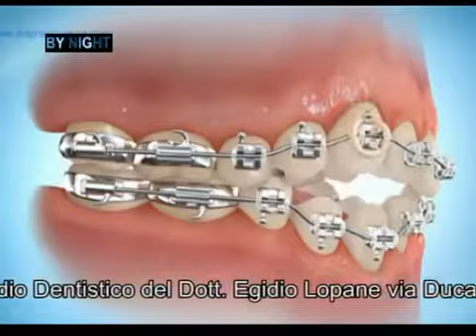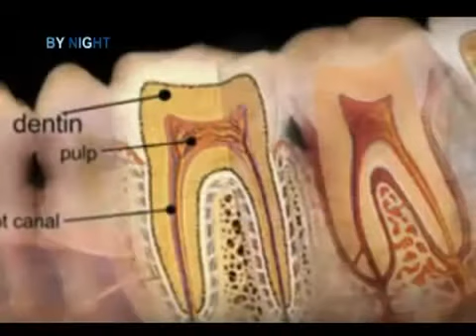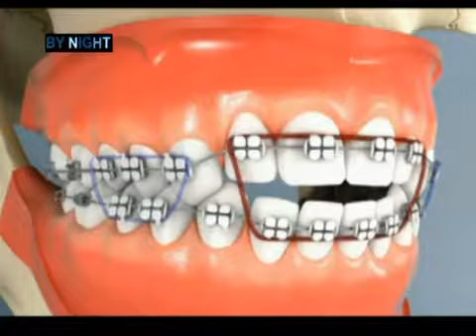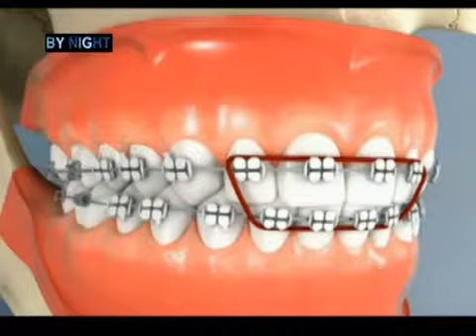Il Dott Egidio Lopane parla della dentizione dei bambini e dei consigli ai genitori